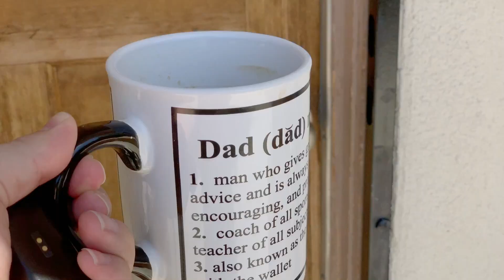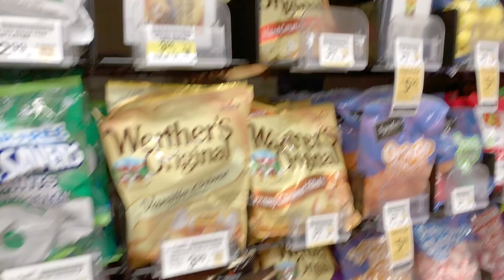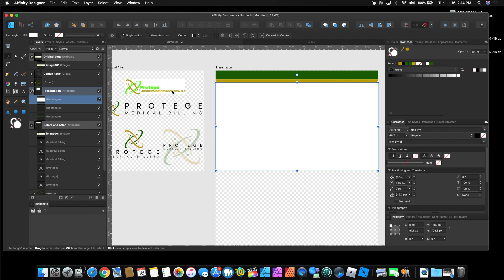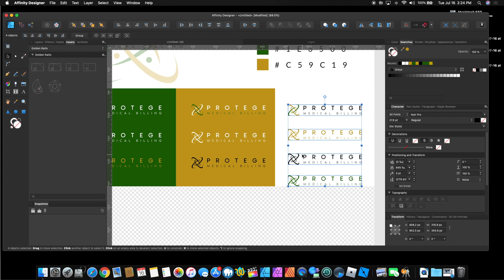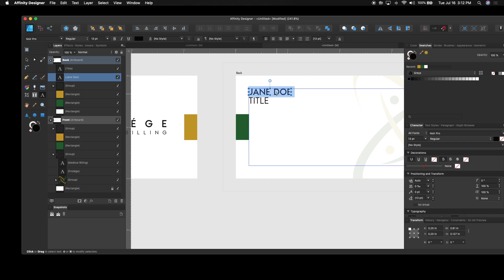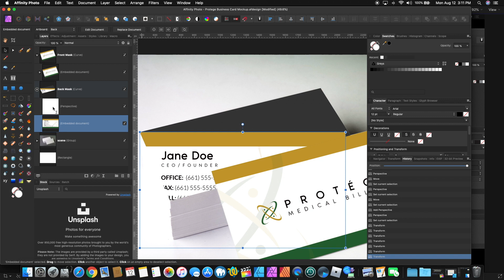How to Modernize a logo: Timelapse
Lets get to work click 2:25
Full day of editing, Enjoying the wife at the grocery store.

Medical Billing Company that wanted to modernize her brand. Her son created the initial design so it had sentimental value to her.

After a few adjustments I believe it came out ok.

Services offered

Branding
Graphic Design
Website Design
Website Development
Photography
Videography

Tech Used

Software Used

Quicktime
Filmic Pro
Moment App
Affinity Designer
Affinity Photo

Music
Teenage Lullaby by ooyy

Peter McKinnon, Jesse Driftwood, Michael Muller, and Chris Do for Inspiring me to be better than I am today.  You are all amazing. I hope one day I can add value to you.

Let me know what your thoughts are in the comment section below.